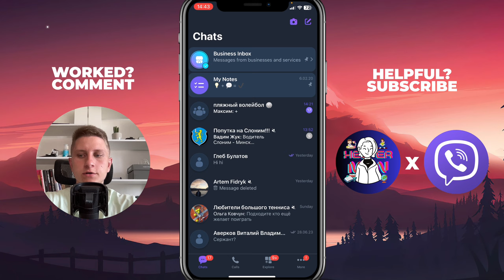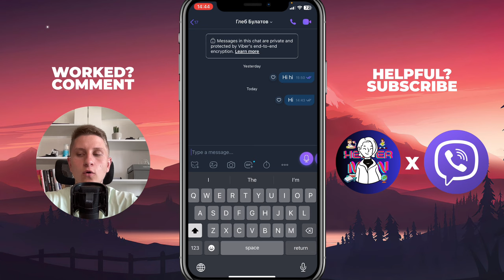How To Know if Someone Seen Your Message on Viber